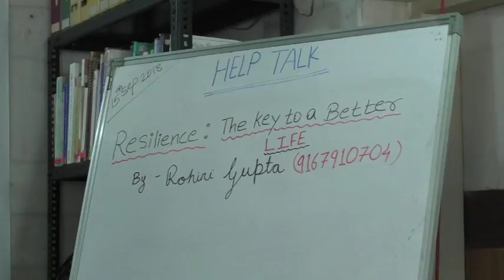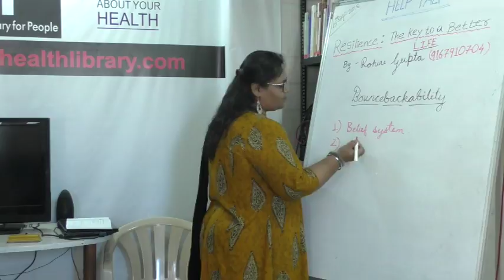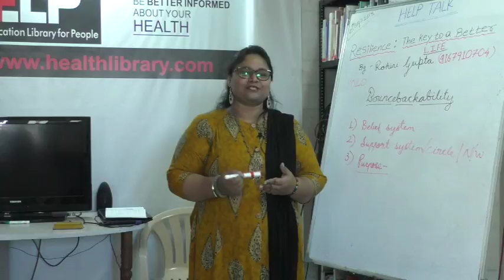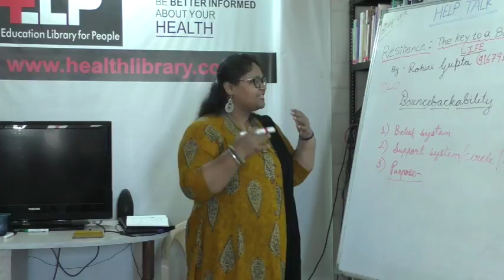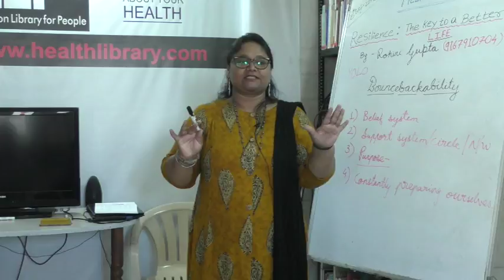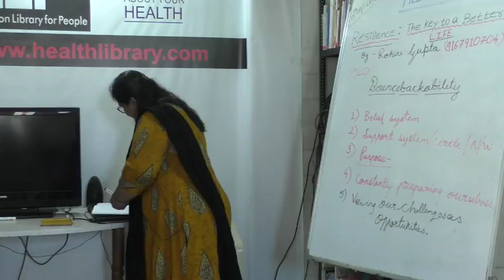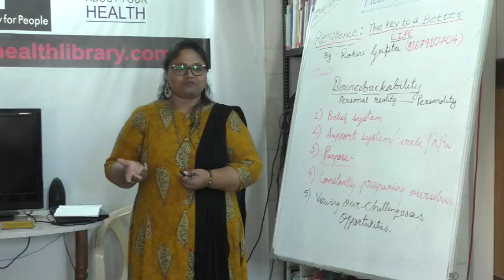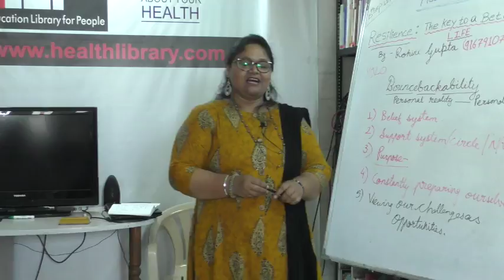Help Talks : Resilience- The Key to a Better Life by Ms. Rohini Gupta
This video is a talk by Ms. Rohini Gupta   on 15 September, Topic "Resilience : The Key to a Better Life' This is part of the  HELP Talk series at HELP, Health Education Library for People, the worlds largest free patient education library.